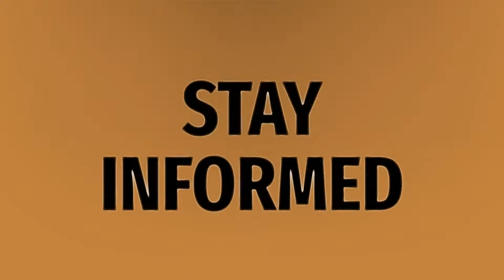Was Kobe still a Laker?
Gigi's Last Words • Was Kobe still a Laker?